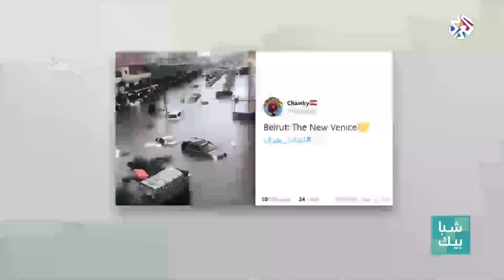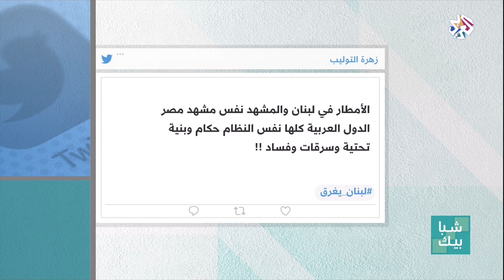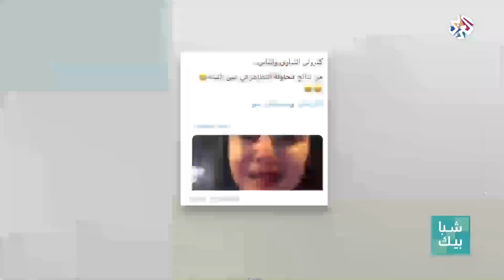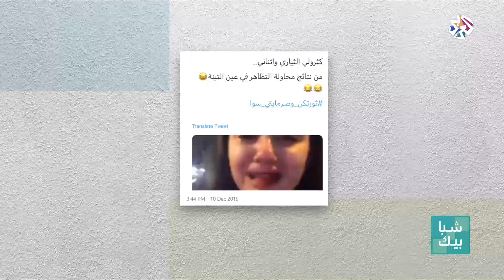شباك هاشتاغ .. من لبنان | شبابيك